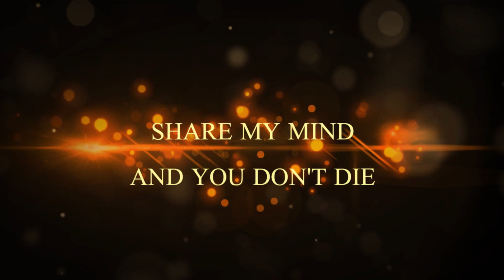How to manifest immortality. XXIX. God is in everything I see.